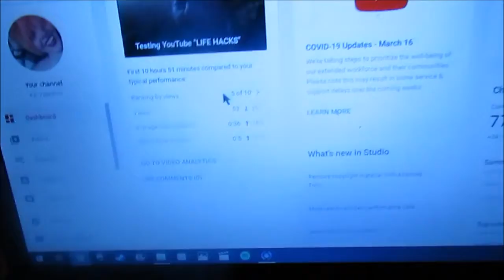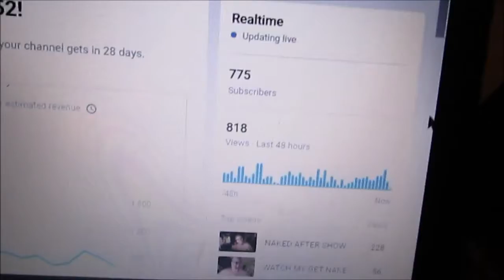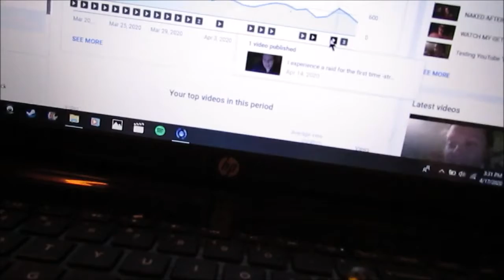Checking My Channel Analytics